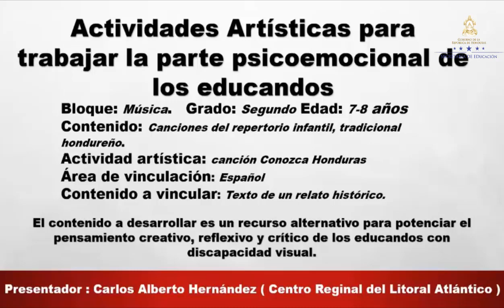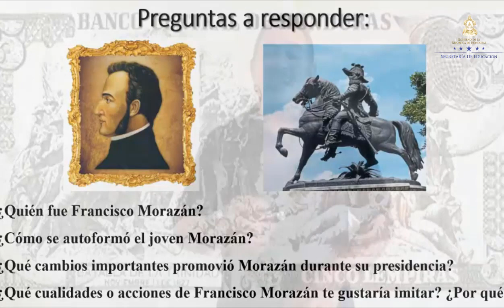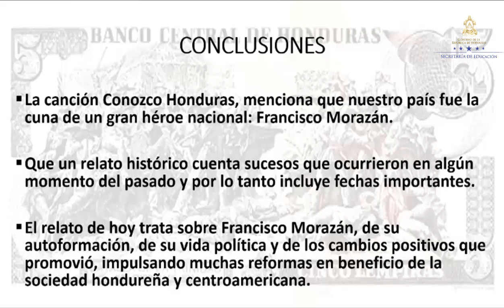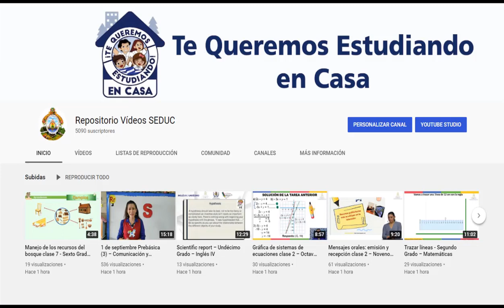Canción: Conozca Honduras – Segundo Grado – Artística vinculado con Español